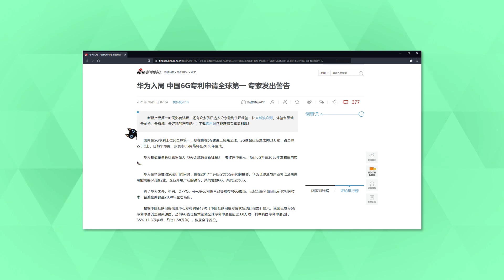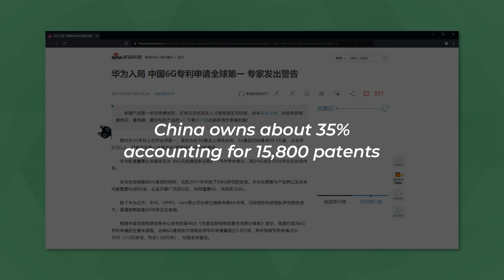Huawei is leading 6G Patent Competition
Huawei leading the 6G Patent war